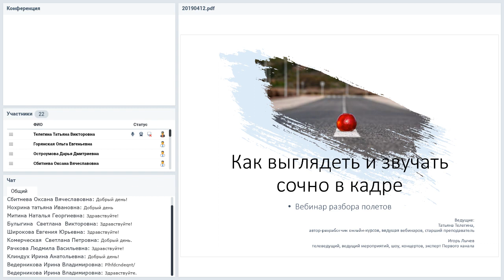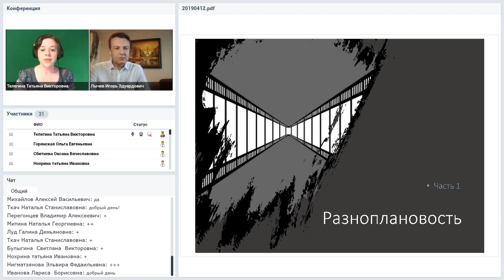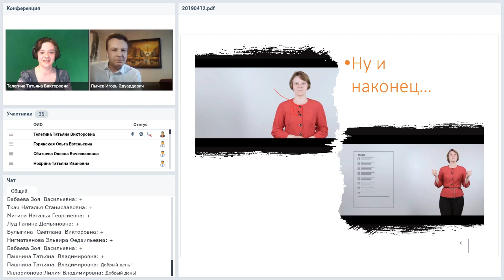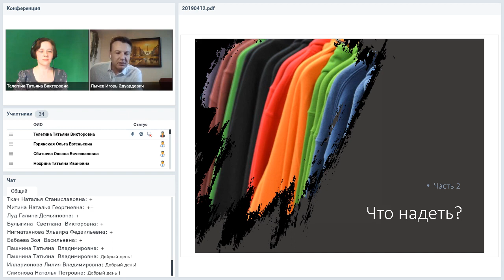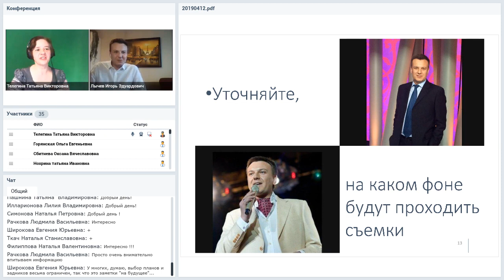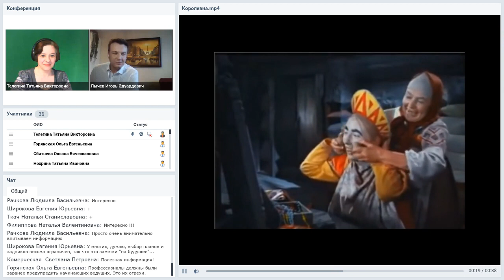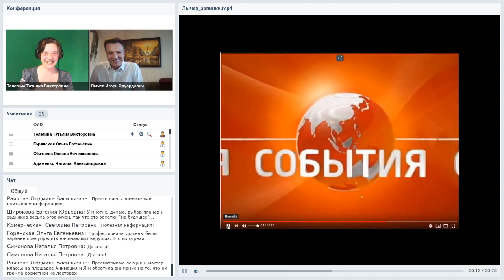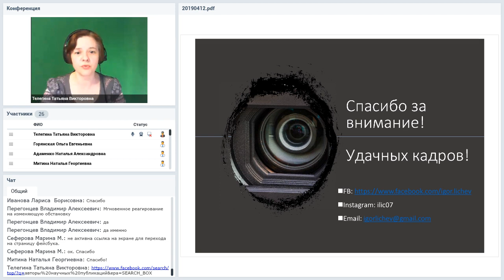Вебинары, видео-лекции, ролики и стриминг. Как выглядеть и звучать сочно в кадре. Вебинар-практикум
Вебинар
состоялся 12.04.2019